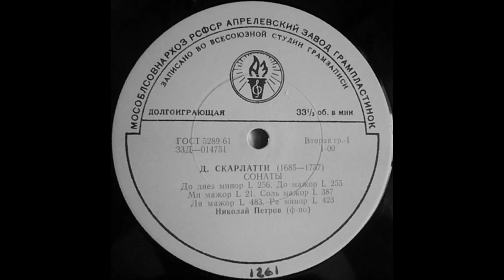Nikolai Petrov plays Scarlatti, "Various Sonatas" (1962) New Transfer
If you like this channel and would like to see more content added please help fund our record purchases. 100% of funds we see go toward LPs. Thanks!

A teenage Nikolai Petrov demonstrating his sober and skilled pianism was fully formed from an early age.

In C Major L. 255
In E Major L. 21
In G Major L. 387
In A Major L. 483
In D Minor L. 423
In D Minor L. 422
In G Major L. 490
In F Major L. 116
In D Minor L. 266
In G Major L. 487
In B Flat Major L. 237